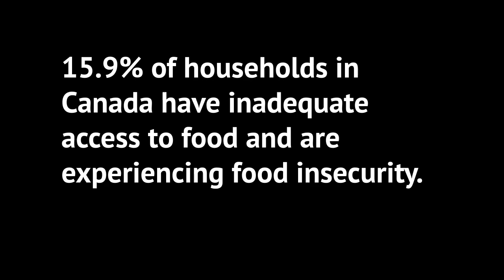Food Insecurity Video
This video is not from the official Knightstable food bank.